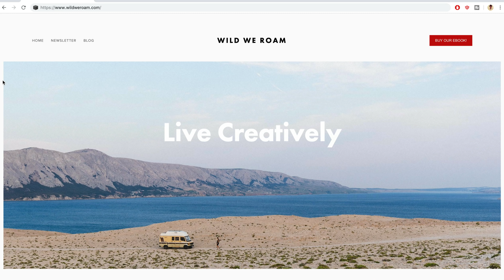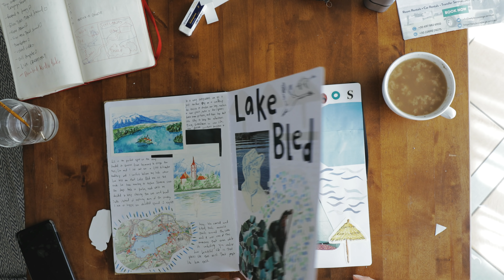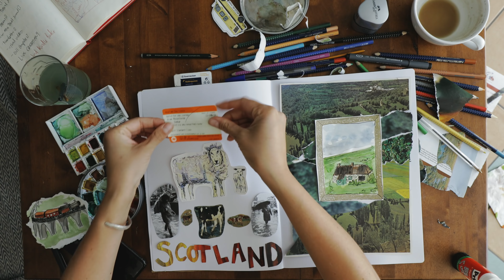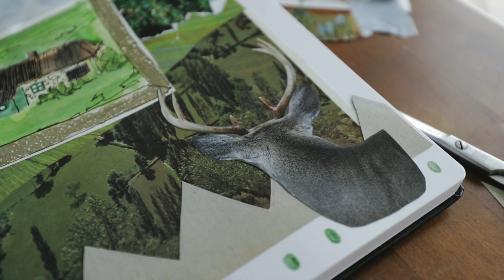Scotland Travel Journal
Travel journals entries are one of my favorite ways to make time for art in my life. I love putting on some good music, making a cup of tea, getting all my art supplies set up, and looking through old photos from our adventures to spark my memories. I feel like it takes away one of the hardest obstacles with art - what do I want to make today? Instead of worrying about what topic is worth exploring, the location of your travels creates an automatic theme. For Scotland, that theme was GREEN! The whole time we were there I couldn't believe the natural color palette and knew that it would be the perfect aspect to pull the entire journal spread together. I hope you enjoyed this one and had fun getting a look at our new website too.

To pre-order a copy of our eBook go The discounted pre-sale price plus Ody sticker Bundle is only available until November 19th. For the Ody stickers, we are doing free world-wide shipping :)

For everyone who has already pre-ordered we just want to say an ENORMOUS thank you for all your love and support. We can't wait to share the final Live Creatively product with you and appreciate all your patience while we finish it.

Love,
Dana (& Lou)